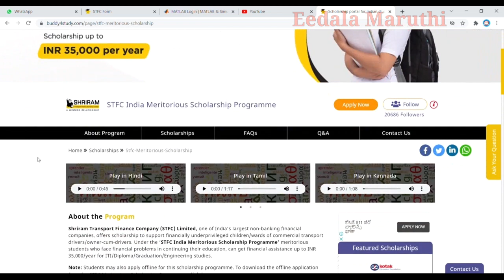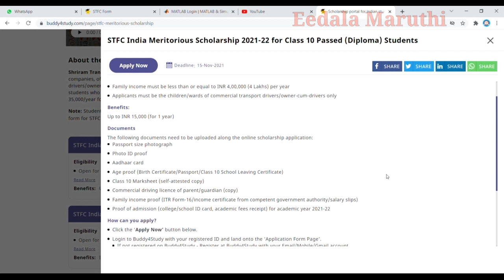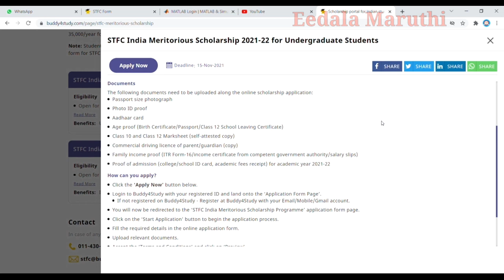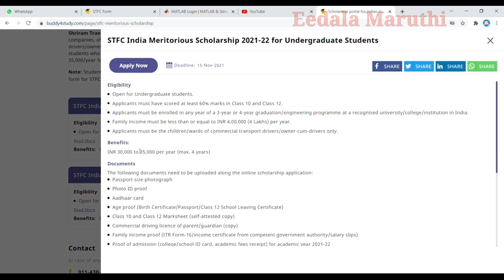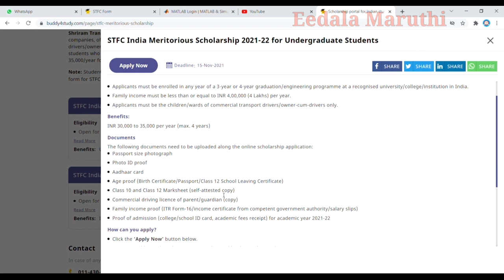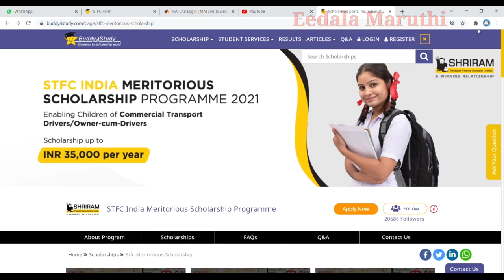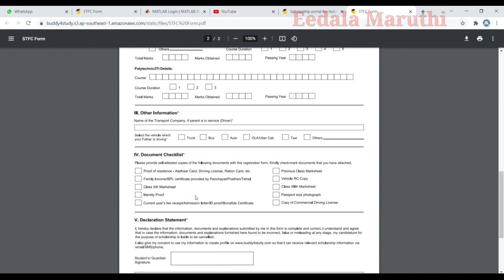STFC scholarship programme 2021-2022// STFC scholarship details explained in telugu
KEEP SUPPORTING TO MY CHANNEL